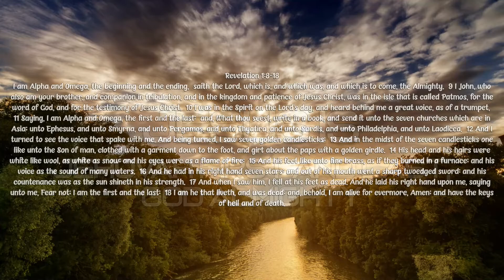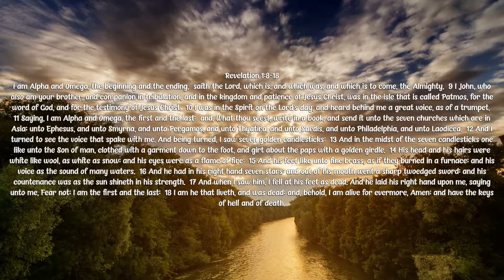Sam Adams - JESUS IS: Jehovah First and Last, God Almighty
Part 2 of a series of studies in the book of the Revelation of Jesus Christ.